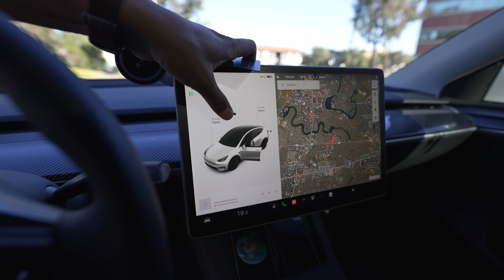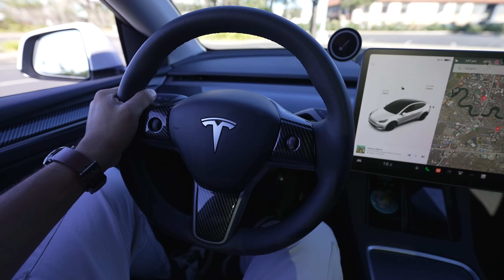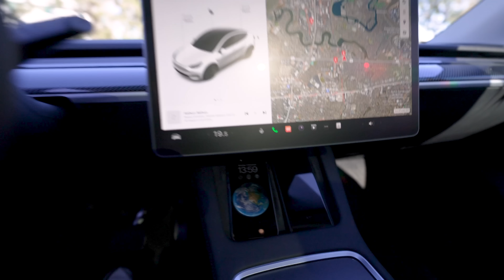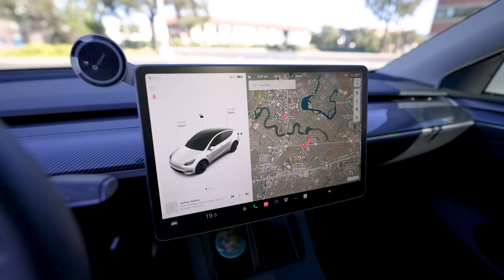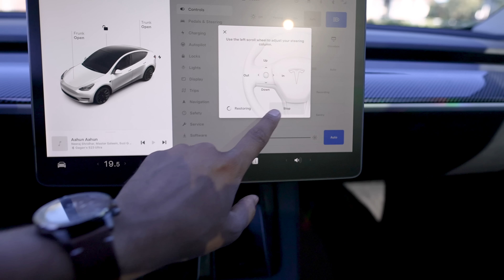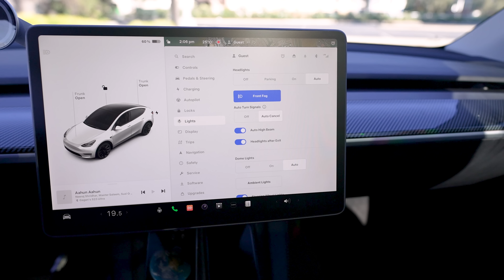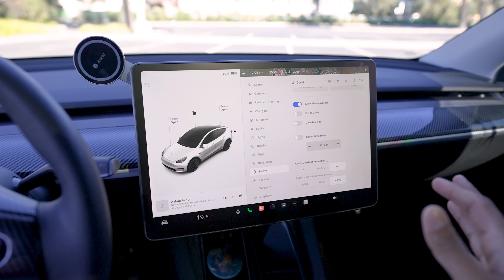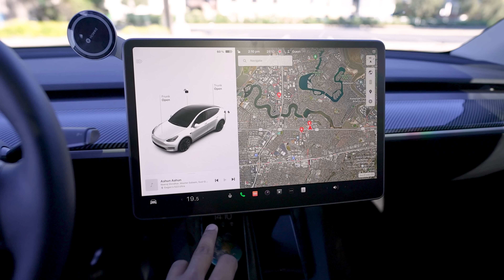Tesla Model Y Drive Impressions | AutoPilot Tested | Gagan Choudhary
Namaste. I rented the latest 2023 Tesla Model Y and drove it around 2500 km on both Highway and city roads. I also tested various AutoPilot modes available.

Timestamps:
0:00 Introduction
00:25 Exteriors including Key Fob, Wheels, Sensors, Cameras, Lights, etc.
02:30 Door Unlock, Boot Space and Frunk
05:38 Interiors including MID, Intofainment, Steering, Material Quality, Space, Seats etc
19:17 Rear Seat Space and amenities.
21:18 Drive Impressions, including Handling, Suspension, Autopilot, traffic assist features, Range, Power, etc
33:47 Conclusion

Transparency Note:
The vehicle used for this video has been sourced by us from a source that is not in the control of the manufacturer. No help whatsoever was taken from a manufacturer unless otherwise mentioned. Any charges incurred in travel, refuelling, Toll, parking, logistics, permits, etc. are borne by Mr Gagan Choudhary or GaadiFy. You can also give us a vehicle you have for shoot/review purposes and help us be free and fearlessly honest. Consumer interest is our top priority.